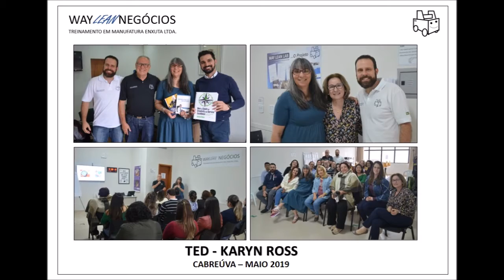Retrospectiva 2019 - WAY LEAN NEGÓCIOS.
2019 - Um ano para se comemorar.
Agradecemos todos nossos amigos e parceiros por este sucesso!